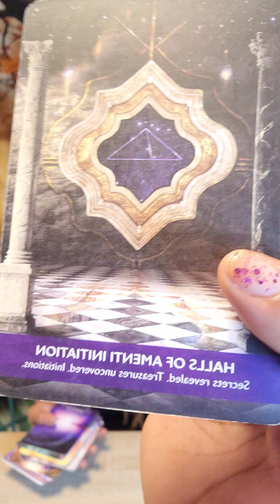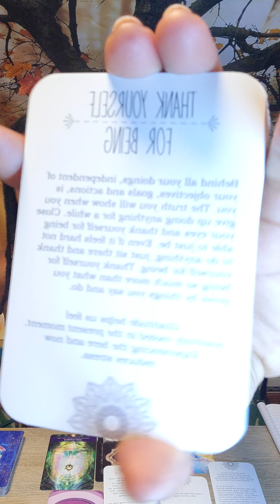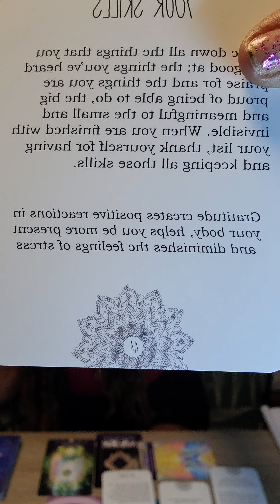Source Speaks, Waiting for what? 2023?